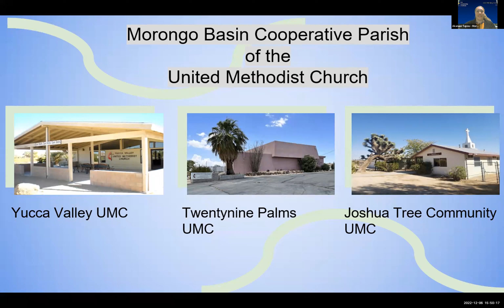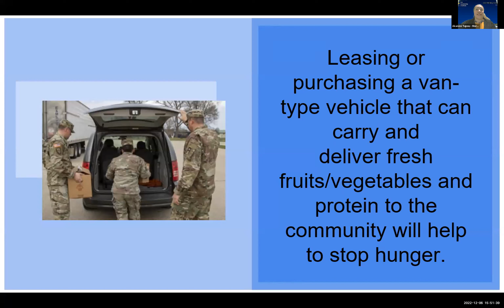C2 2022 Fall Cohort - Akanesi Tupou | Morongo Basin Cooperative Parish